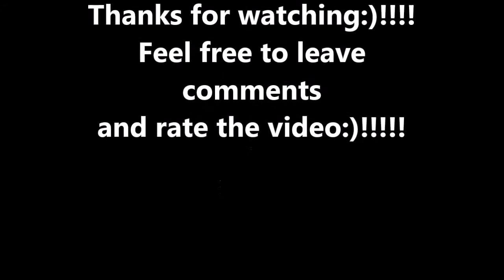Trepacer's In Bed Vlog 10